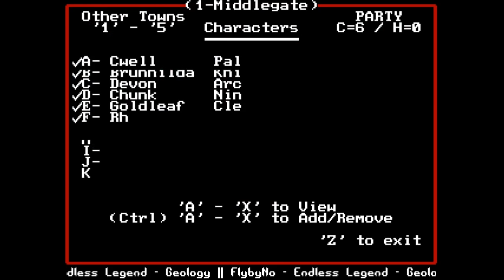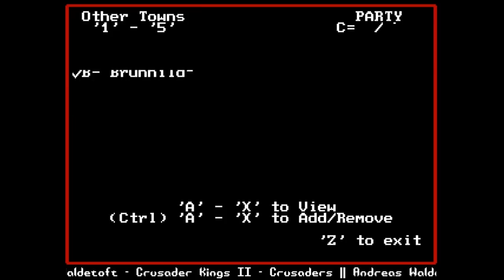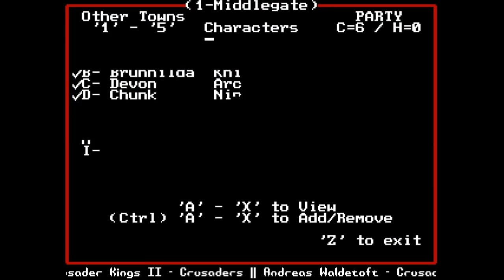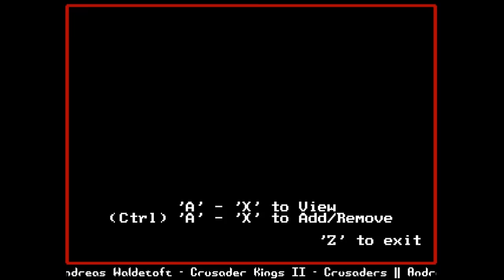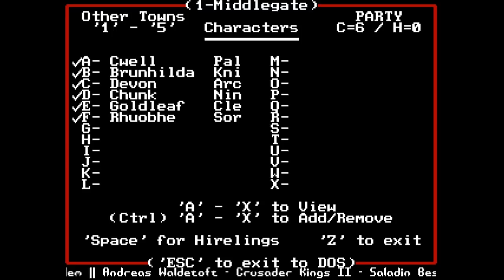Might & Magic II: Gates to Another World - 02 The First Steps Below Middlegate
Might and Magic II: Gates to Another World is a role-playing video game developed and published by New World Computing in 1988. It is the sequel to Might and Magic Book One: The Secret of the Inner Sanctum.

After the events of Might and Magic Book One: The Secret of the Inner Sanctum, the adventurers who helped Corak defeat Sheltem on VARN take the "Gates to Another World" located in VARN to the land of CRON (Central Research Observational Nacelle). The land of CRON is facing many problems brought on by the encroachment of Sheltem and the adventurers must travel through CRON, the four elemental planes and even through time to help Corak stop Sheltem from flinging CRON into its sun.

While in many ways Might and Magic II is an updated version of the original, the improved graphics help greatly with navigation, and the interface added several functions that facilitated gameplay, such as a "delay" selector which allowed for faster or slower response times, and a spinning cursor when input was required - all features lacking in Might and Magic Book One.

As with Might and Magic Book One, the player used up to six player-generated characters at a time, and a total of twenty-six characters could be created, who thereafter stayed at the various inns across CRON. To continue game continuity it was possible to "import" the characters developed from the first game. Additionally, Might and Magic 2 became the first game in the series to utilize "hirelings", predefined characters which could extend the party to eight active characters. Hirelings were controlled like regular characters but required payment each day; pay increased with level.